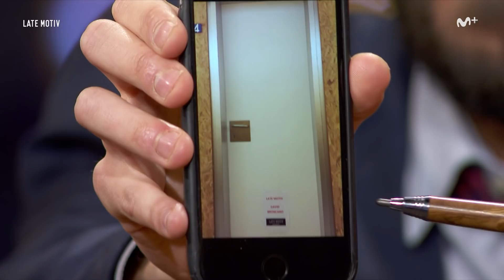LATE MOTIV - David Broncano. "¡No sin mis fotos picantes!"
David Broncano desafía los planes de Bill Gates  para la papelera de reciclaje en el nuevo Windows y nos descubre la mano "inocente" de Rod Stewart.